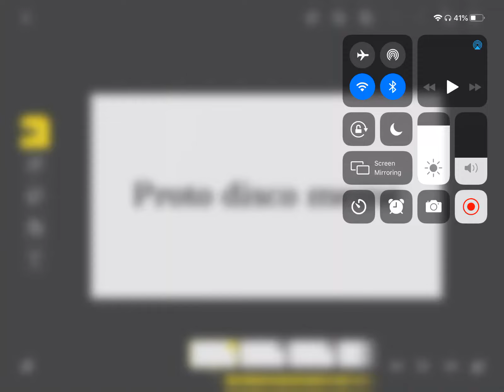An actual animation Ill finish 😤 [W.I.P]:/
Okay, I do admit, I was too lazy to post on my YouTube channel, I post more on my TikTok than here.
But, I MIGHT make a video about my W.I.P that I may not ever finish or I might re-do them. So yeah, my TikTok is: @nova.the.sun
Thats pretty much it.